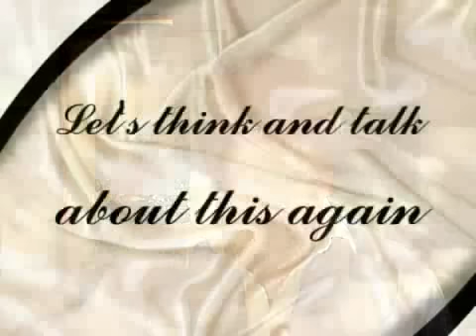Day 17: Free Will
When you talk about living in reality, you're really talking about living in two worlds-there's the world around us with all its wrongs and disasters and chaos; On the other hand there's the world that we long for and try to create.

   And even these two worlds are found in our own personal experience, because inside us we find an urge to do good and be kind and unselfish; but inside us there is also another part of us that wants its own way whatever the cost and is full of bad thoughts and desires.

   We've been sharing that the son of the creator of the universe actually lived here about 2000 years ago and explained to us the reason for these two worlds. He said that his father made all of us-you yourself-inside him so that we could choose to be like him and live with him in love OR we could live alone ourselves and face the consequences. The result is this world that we see around us AND the dichotomy or double-mindedness that we see within us.

   Our maker made it like this because he actually does care about you and me and wanted us to choose with our own wills whether to live with him and let him live in us or not. "Not" of course means nothingness because there is no life apart from him-but he wanted us to have the right to choose even that if we wanted to. This is why he also made us like himself and put his son's spirit within us-so that we could taste what it's like for him to live in us and for us to live with him.

   He, of course, knows the life he has planned for himself in you-and he knows what you will do, yet he stands back, takes his hands off the wheel of your life, and bears in himself and in others the results of your actions and attitudes. Yet, all the time he is bringing about circumstances and nudging you in different ways towards his will for your life.   But if he ever forces your will his way, he loses the whole purpose for creating you-your freely returned love!

   So all our lives are mixtures of the things we do that our maker's son is doing through us with our acquiescence and things that we do independent of him; these latter things are what Christ talked about when he said that God "works all things according to the counsel of his will".     So our lives are a complex combination of independent and co-operative decisions designed to draw us patiently towards the great mind and heart that designed our lives.    They proceed by best and worse turns to the end that our Creator has always had in mind for each of us.